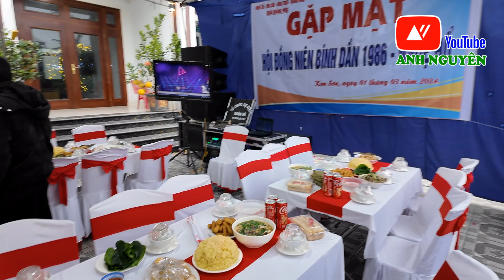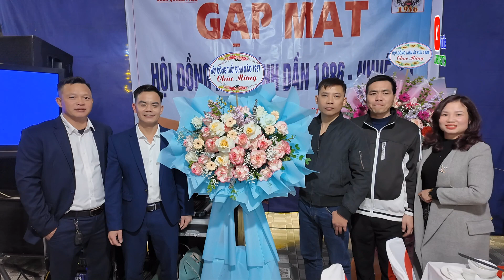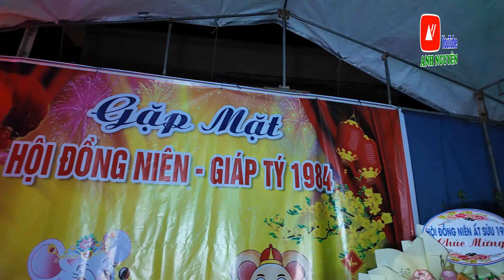Khám Phá Tục Lệ KỲ LẠ ? | Làng Nhuệ Hổ | Đồng niên trình làng | Phần 3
- Xin chào tất cả các bạn khán giả yêu quý. Cảm ơn các bạn đã xem video và ủng hộ kênh Anh Nguyên Youtube, các bạn hãy cho mình xin một Đăng Ký Kênh - Follow, và một lượt Chia Sẻ Video để ủng hộ tinh thần giúp mình có động lực làm ra nhiều video mới hay hơn và ý nghĩa hơn nữa ở đường link Đăng Ký Kênh này nhé:

- Các bạn có thể yêu cầu mình thực hiện những ý tưởng mà các bạn muốn bằng cách bình luận dưới các video nhé: